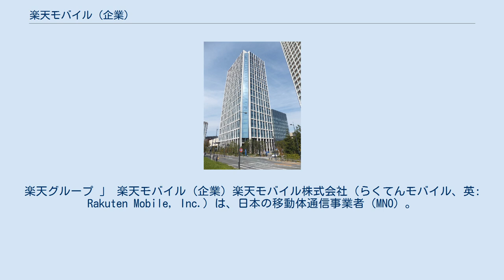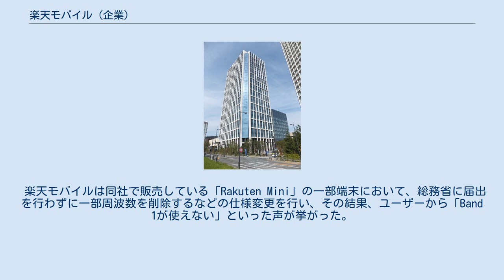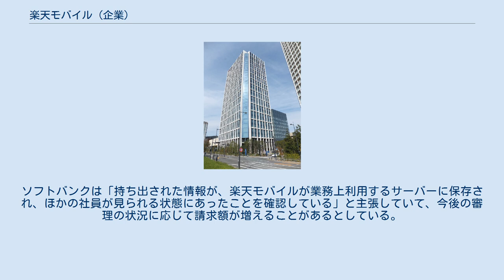楽天モバイル (企業)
携帯電話_(楽天モバイル)
楽天グループ 」 楽天モバイル (企業) 楽天モバイル株式会社（らくてんモバイル、英: Rakuten Mobile, Inc.）は、日本の移動体通信事業者（MNO）。
 楽天グループの一部で、携帯電話の移動体通信サービスを提供する。
MNOとして、NTTドコモ、KDDI、ソフトバンクに続く、いわゆる「第4のキャリア」である。
 2019年4月1日より、それまで楽天株式会社（現:楽天グループ株式会社）本体が運営していた仮想移動体通信事業者（MVNO）事業である「楽天モバイル」も運営している。
 2018年4月6日、総務省電波監理審議会で、楽天モバイルネットワークに1.7GHz帯を割り当てることが決定し、楽天モバイルネットワークのMNO参入が確定した。
 2019年（令和元年）10月1日のサービス提供開始を予定していたが、基地局の整備が追いつかず試験運用に留まる。
サービス地域である東京、名古屋、大阪、神戸での運用は、2020年（令和2年）春に延期した。
 2020年3月3日、単一プランとともに4月8日でMNOサービス「楽天モバイル」を開始すると発表した。
基地局の整備が完了するまでの措置として、自社通話網のサービス地域外においてはau通信網へのローミングを用いてサービス提供する。
併せて、4月7日をもってMVNOサービスの新規申込受付を終了することも公表した。
 その他、日本国内のMNOに割り当てられた周波数帯については、携帯電話の周波数帯を参照のこと。
 楽天モバイルは同社で販売している「Rakuten Mini」の一部端末において、総務省に届出を行わずに一部周波数を削除するなどの仕様変更を行い、その結果、ユーザーから「Band 1が使えない」といった声が挙がった。
総務省から2020年7月10日付で、以下の電波法違反による行政処分を受けた。
なお、行政指導は通算で5回目となった。
 行政指導の内容 2020年3月頃からネットクラッカー（NECの子会社）が開発した料金管理分野のシステムに不具合が発生し、楽天モバイルにて携帯端末を購入し、分割払いを選択した一部ユーザーに対して、誤って一括払いの処理を行った。
この処理により被害を受けたユーザーの中にはクレジットカードの限度額に達したり、信用情報（クレジットヒストリー）に傷が付くなどのトラブルも発生した。
 楽天モバイルは2020年10月6日にお詫びのプレスリリースを発表し、被害を受けたユーザーに対しての一括請求を取り消し、クレジットカード会社や信用情報機関に対してクレジットヒストリーを修正する手続きを行うことを明らかにした。
 2021年1月、ソフトバンクから楽天モバイルに転職し、勤務していた社員が不正競争防止法違反容疑で警視庁に逮捕された。
 警視庁によると、容疑者は不正に利益を得る目的で19年12月ごろ、パソコンを操作してクラウドサーバーにアクセスした。
ネットワーク情報ファイルを電子メールに添付して自身に送り、複製するなどして営業秘密を得たという。
 不正に持ち出された営業秘密は第4世代通信技術（4G）、第5世代（5G）ネットワーク用の基地局設備や基地局同士を結ぶ固定通信網に関する技術情報などで、法人顧客取引先に関する情報は含まれていないという。
 ソフトバンクは楽天モバイルが営業秘密を既に何らかの形で利用している可能性が高いと認識しており、楽天に対し営業秘密の利用停止と廃棄などを求める民事訴訟を提起する予定。
 これに対し、楽天モバイルは社員が同法違反の容疑で逮捕されたことを認めた上で、社内調査で同社員が前職により得た営業情報を業務に利用していたという事実は現時点まで確認されていないと説明し、5Gに関する情報も含まれていないと述べた。
 5月6日、ソフトバンクは元社員と転職先の楽天モバイルに対し、10億円の損害賠償と基地局の使用差し止めや廃棄などを求める訴えを東京地方裁判所に起こした。
ソフトバンクは「持ち出された情報が、楽天モバイルが業務上利用するサーバーに保存され、ほかの社員が見られる状態にあったことを確認している」と主張していて、今後の審理の状況に応じて請求額が増えることがあるとしている。